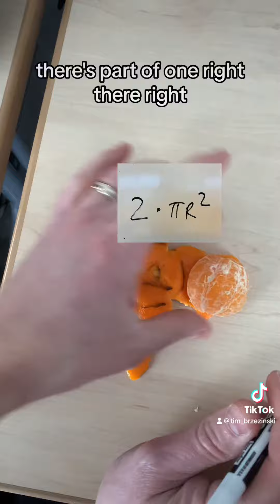Surface Area if a Sphere: Rough Estimate